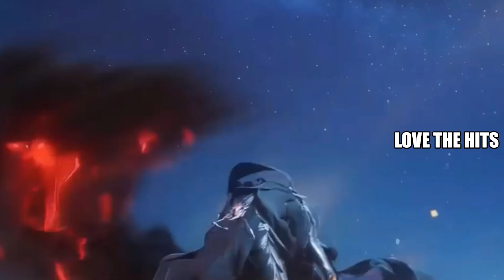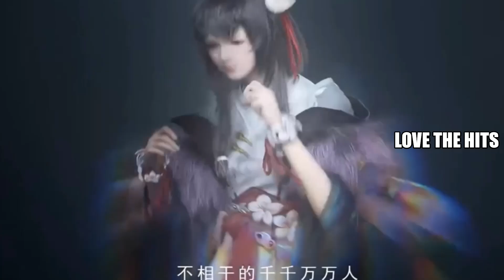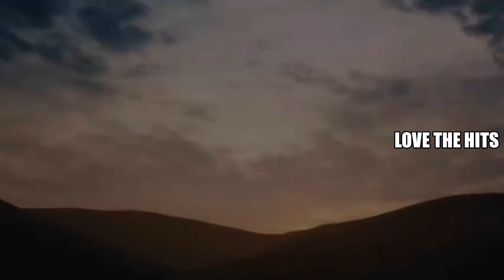❣️Alan Walker-remix 4K Video || Compilation Best Animation Music Video 2023❣️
Video the best Alan Walker. Alan Walker Style Animation Video and love the hits , hope everyone likes it.

I hope you all really love the hits